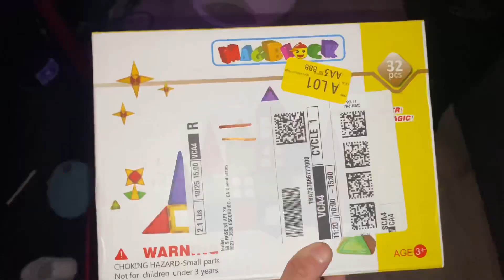ADALEE’S VLOGS: UPDATE ON YOUR SICKNESS, LOVING YOUR MEDICINE, NEW TOY & OUR FAVORITE SHOW!